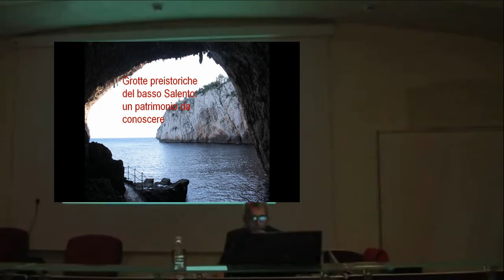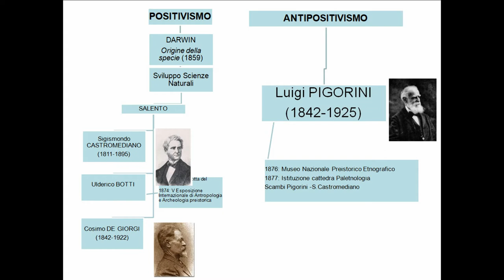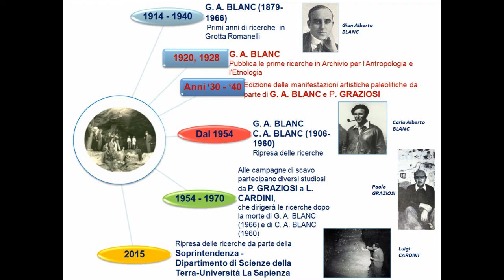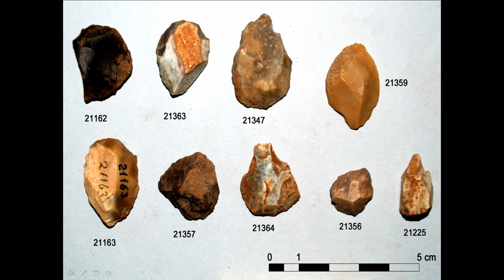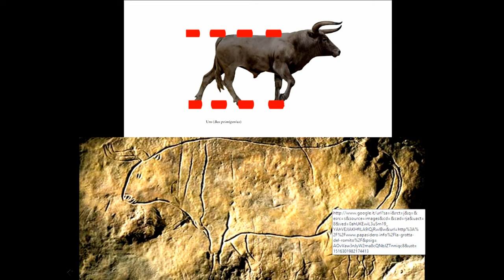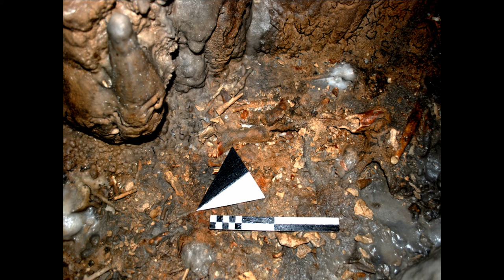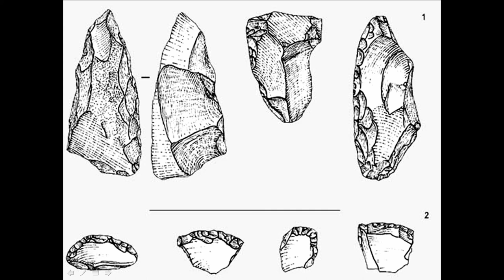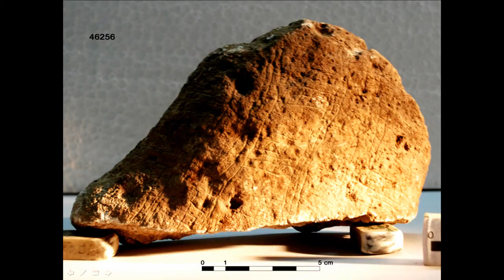Conferenza di Salvatore Bianco - 2018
"Le grotte preistoriche del basso Salento: un patrimonio da conoscere "
Monastero delle Benedettine - Via delle Benedetttine - Lecce
27 FEbbraio 2018